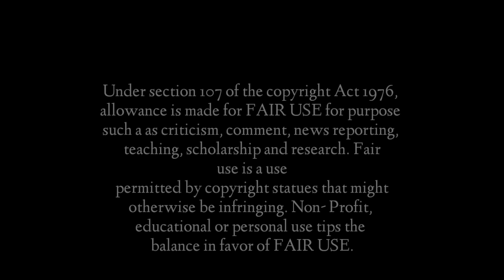सुप्रिम बाबुको यो भिडियो हेरेर नरुने कोहि भएन 😥Suprim Malla Emotional Story,Income,Biography,Song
स्वागत छ Dohori hits official channel मा ,तपाईले यस च्यानलमा लोक तथा दोहोरी गित सम्बन्धी सम्पुर्ण जानकारी ,कलाकारहरुको जिबनी ,दोहोरि अपडेट,नया नौलो खबर नया गितको समीक्षा,र लोक दोहोरि संग सम्बन्धि सबै जानकारी पाउनुहुनेछ । In this channel you will find all the information related to folk lok and dohori songs, biography of artists, dohori updates, new news, reviews of new songs, and all information related to folk lok dohori

🎬️ Dohori Hits Youtube Channel
🎬️Biography: Suprim Malla Thakuri
🎬️ Host:Rabindar Singh
🎬️Advisor:Ramesh CN
🎬️Edit: Rabindra Singh
🎬️Present By: Merigold Online Nepal
🎬️Especial Thanks To:Rajesh,Rakshya,Suraj

Digital युगमा Digital तरिकाबाट बिज्ञापन गर्नुहोस
सुचना,सुचना,सुचना
तपाईहरुको होटल,रेस्टुरेन्ट ,स्कुल,कलेज,पसल,Online products वा कुनै पनि Event तथा कार्यक्रमको YOUTUBE CHANNEL मा बिज्ञापन राख्न सम्पर्क गर्नुहोला

बिज्ञापन सम्पर्क, सल्लाह ,सुझाब र प्रतिक्रियाको लागि फेसबुकमा जोडिनु होला